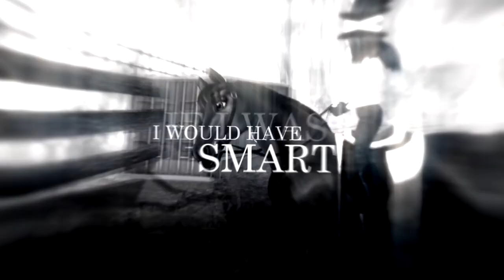[500+] When I was Young [SSO]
OMFG WAAAAA
Do you realize that this is a 0,5k already? Ilyy guys!!!💛
I really don't know what to say💫✨

I am just so lucky to have you'll!!💛💛
I did putted a lot of effort in this haha so I hope you all like it!
[ 🎵 ] Neo Noir - When I was Young
[ 🕛 ] Over 1 month
[ ✂ ] Sony Vegas Pro 14 & Ae CC 2018
...      Magic Bullet Looks
...      Sapphire

[about myself]:
..13 y/o girl
..i love puppies
..editing since 2016
..i'm not that special at all